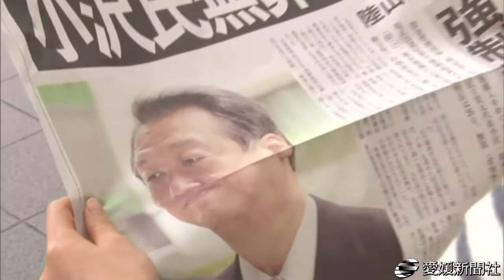小沢氏無罪判決で号外配布・愛媛新聞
政治資金規正法違反罪で強制起訴された民主党の小沢一郎元代表の無罪判決を受け、愛媛新聞社は２６日、松山市湊町５丁目の伊予鉄道松山市駅前などで号外を配布した。受け取った人は政治の行方などを気に掛けながら目を通していた。